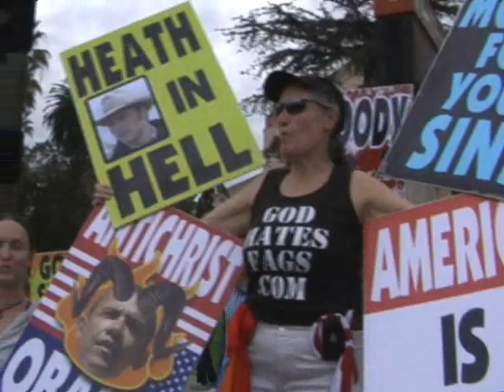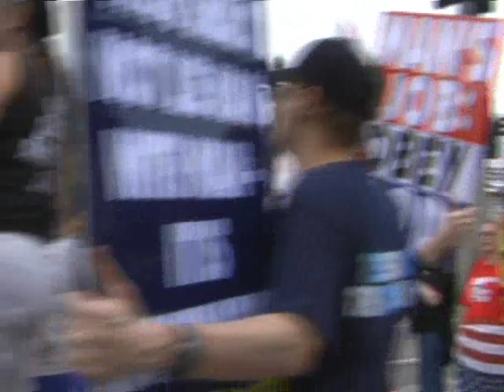Religious Protesters Outside 81st Annual Academy Awards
Religious Protesters Outside 81st. Annual Academy Awards are featured in this special episode of Hollywood Happens.

The opinions and views shared by the protesters are their own and not mine.

Christopher Guest, thanks for your inspiration.

John McQuilkin - Hollywood Happens
The Unofficial Spokesperson of Hollywood